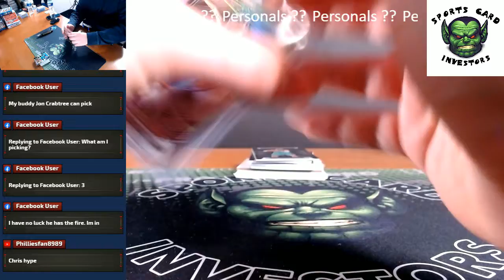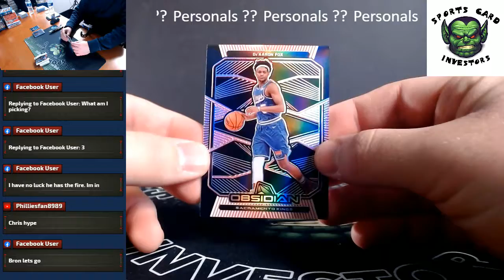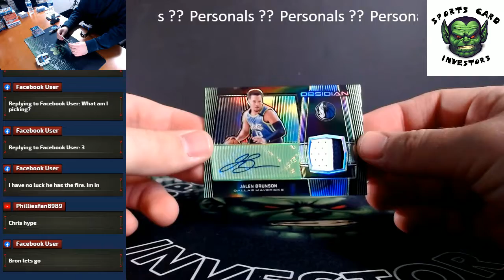2019-20 Panini Obsidian Basketball Personal Box Break CS